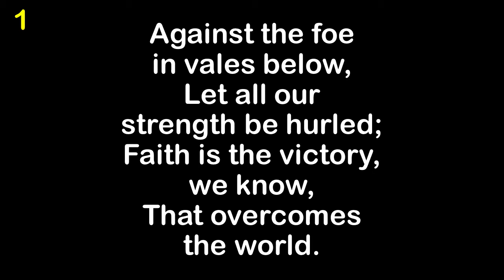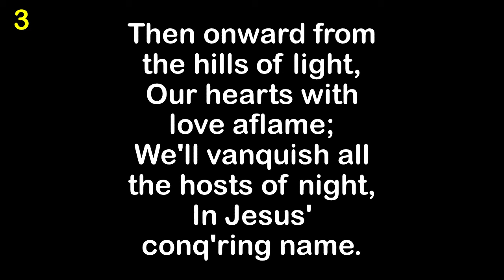Faith Is The Victory